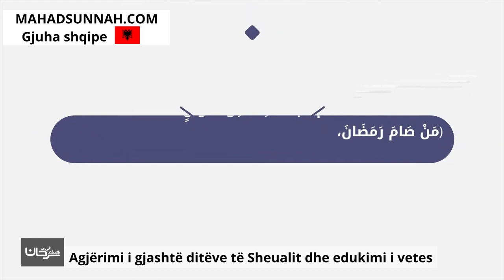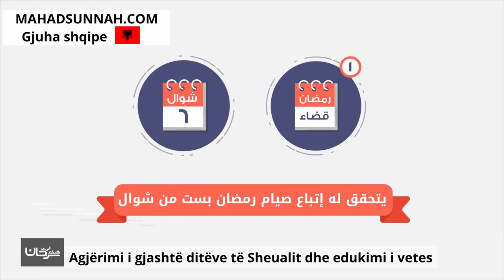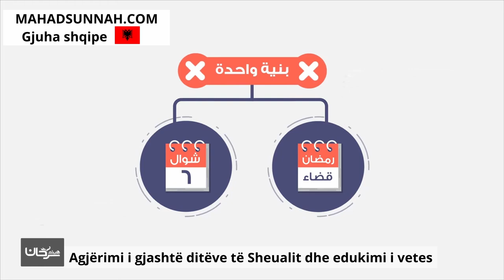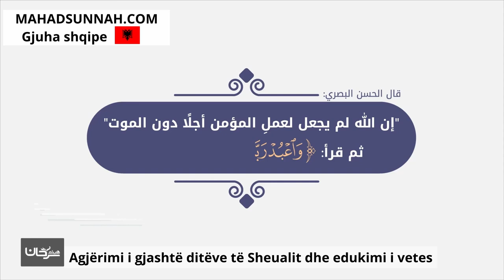Agjërimi i gjashtë ditëve të Sheualit dhe edukimi i vetes صيام ستة من الشوال وتربية النفس